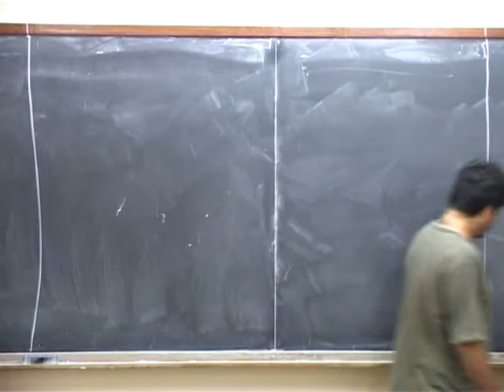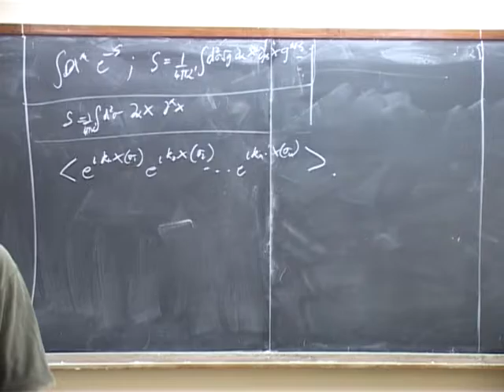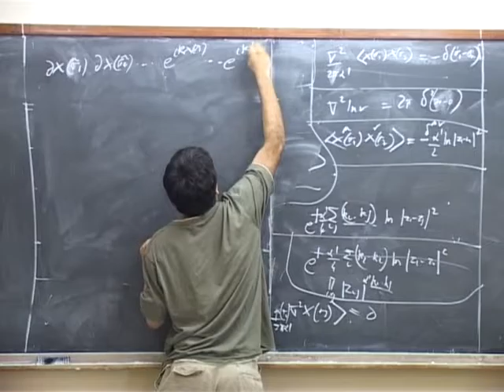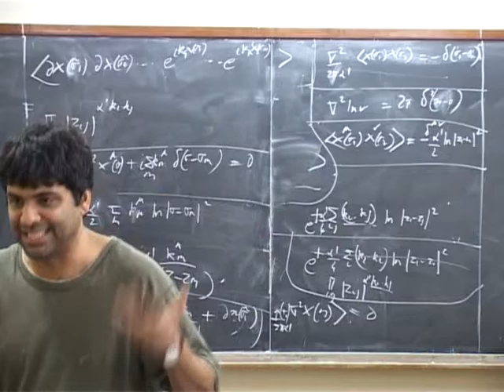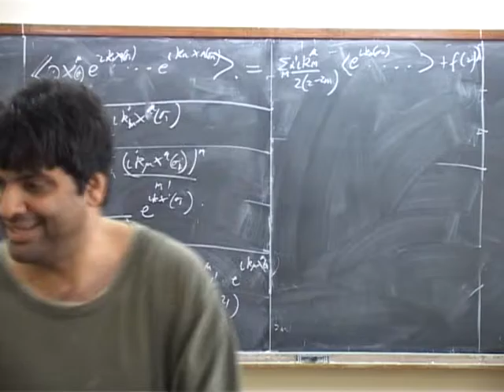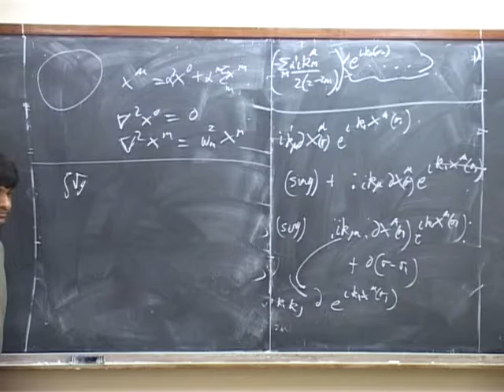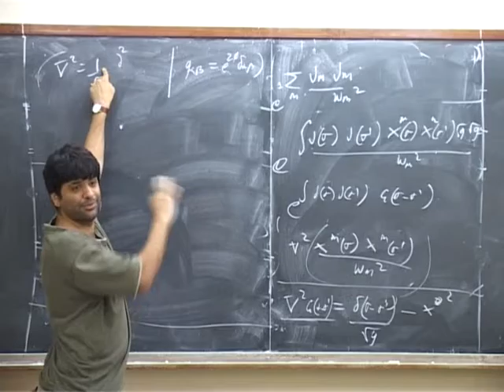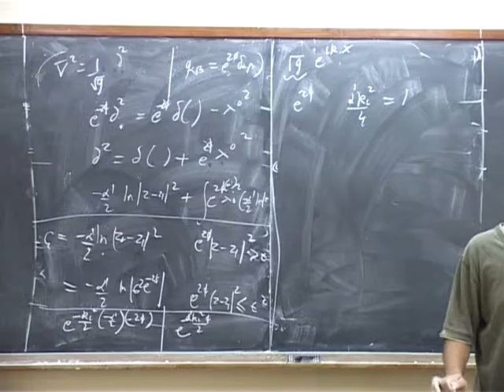String Theory Shiraz Minwalla strings16 part1